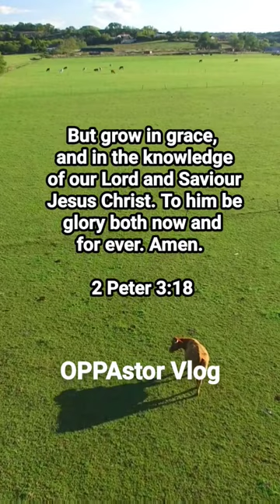12 Thing Every Believer must do to Grow Spiritually 📖🙏♥️